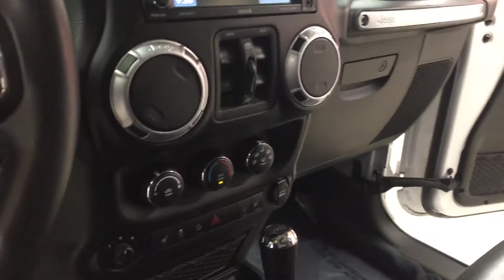Gorgeous 2014 Jeep Wrangler Sahara unlimited with a low 62k miles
Gorgeous 2014 Jeep Wrangler Sahara unlimited with a low 62k miles FUEL wheels, upgraded off road front bumper, heated leather, NAV, video made by Lamar Davis Internet Manager at Country Chevrolet in Benton, Ky. For more information or to getting pricing, payments and availability call and ASK FOR Lamar Davis 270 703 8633 or visit our